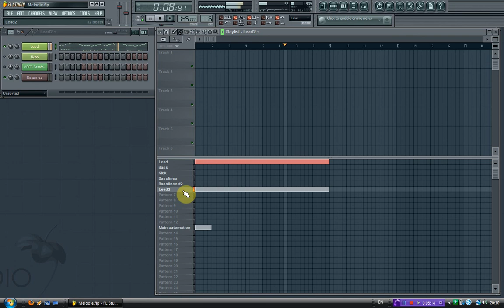All kinds of projects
Hey guys its been a while since ive finished a track or even made a video.
so here im just recording the current projects and melodies ive been making the last month(s) i think.

please note that i had some serious latency issues while recording, which might make this video a bit annoying, hope ya dont mind.